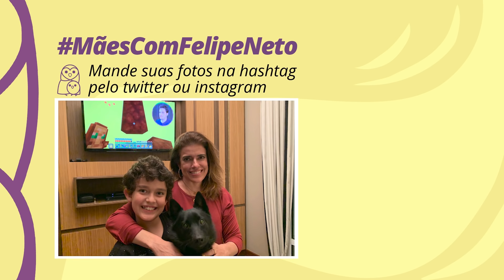ENCONTREI A NOVA FLORESTA E O PIOR ACONTECEU NO MINECRAFT #1-56 [+10]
Neste episódio, Felipe sai em busca das novas florestas do Nether, mas acaba enfrentando um dos maiores desafios da história da saga.